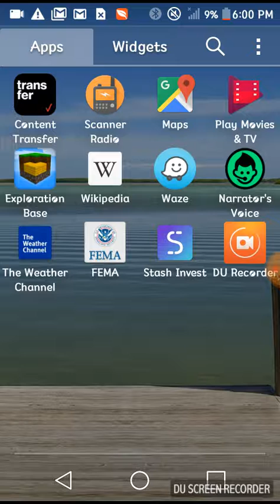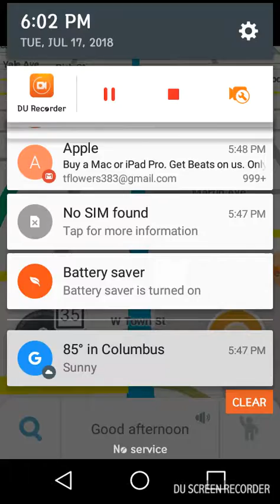Cota bus ride a hauling 2009 gillig advantage soundclip with speedometer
We even went over the speed limit

2009 GIllig Advantage Low Floor

Cummins ISL 8.9L EPA 2007

Allison WB400R-6